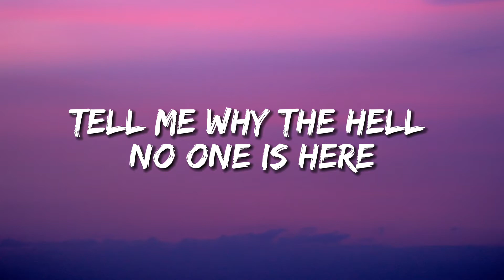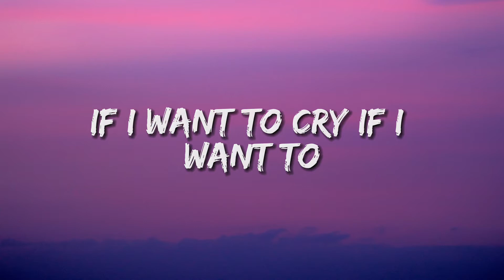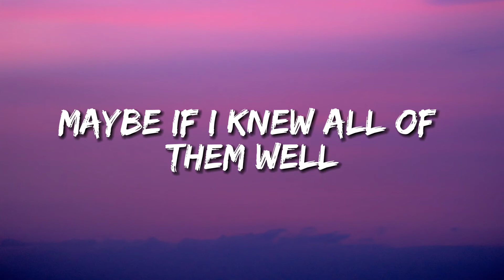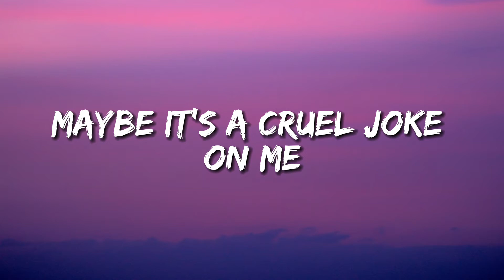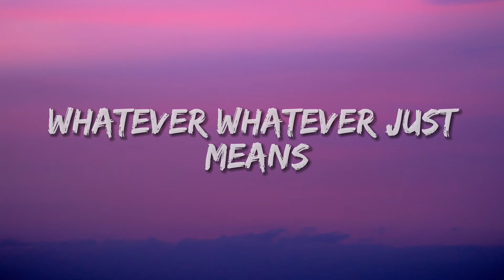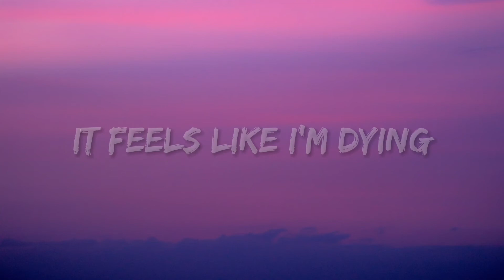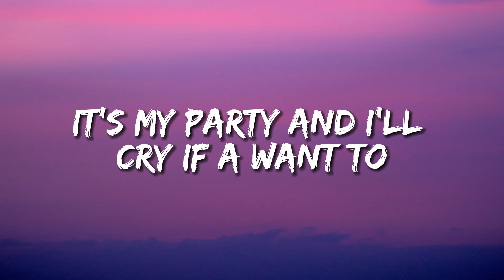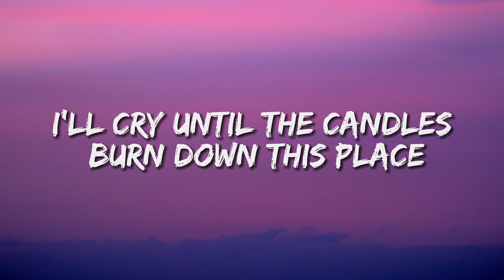Melanie Martinez - Pity Party (Lyricsvideo)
tag’s